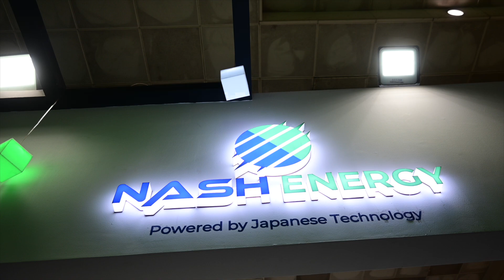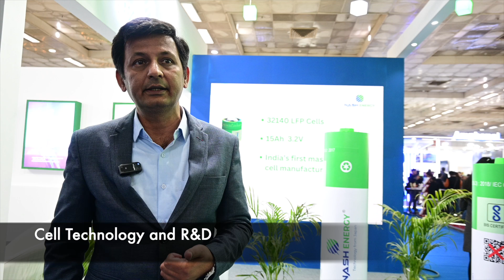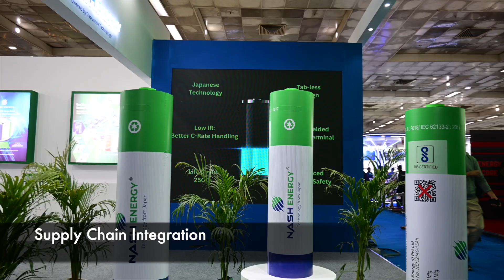NASH ENERGY | Manufacturing LFP Lithium-ion cells in Bangalore, India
Mr Anil Kumar - COO, NASH ENERGY on manufacturing LFP Lithium-ion cells and expansion plans

00:13 - LFP cells displayed by Nash Energy and capacity expansion plans
01:20 - Validations and certifications obtained for cells
01:36 - Cell technology and R&D
02:09 - Supply chain integration